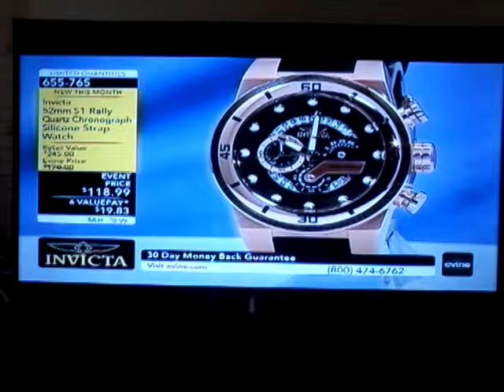(4854) Haunted Honeymoon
In The Heat of the Night (space)